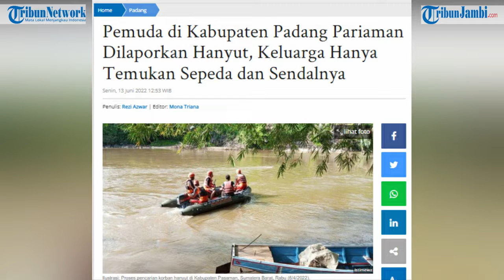Pencarian Korban Hanyut di Batang Tapakih Terus Berlanjut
(dit)